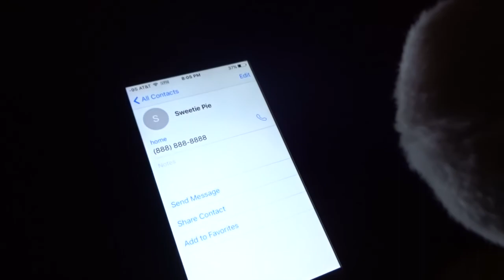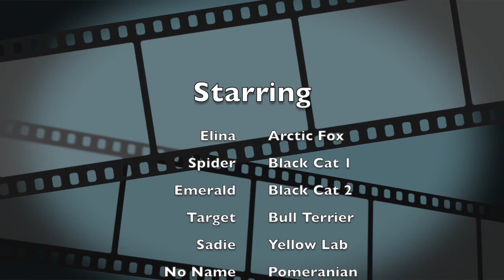Carrie Underwood Remix Webkinz Music Video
This is a music video that I made for a couple of people who shall not be named on YouTube. But I hope you enjoy!! :D